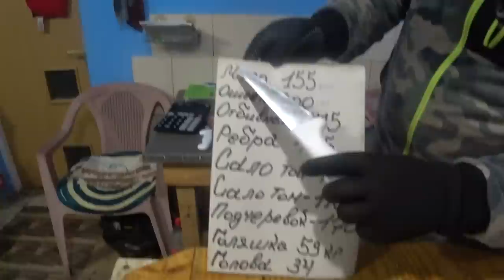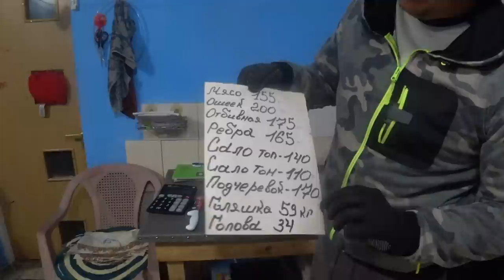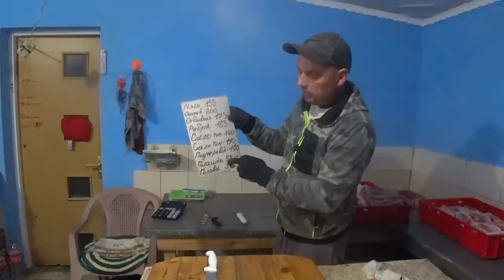Нові ціни на мясо,сало,ребра, голяшка,мякоть,отбивна,ошийок,голова,ратички,сало з мясом,і ножі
сало,мясо,ножі,мусати,дзвоніть
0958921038 Вікторія моя возлюблена жіночка дзвоніть нестісняйтесь ми некусаемось 😉